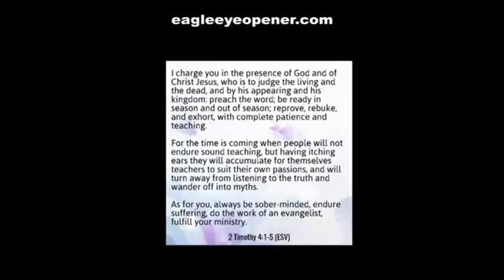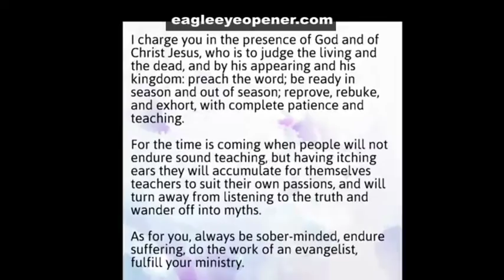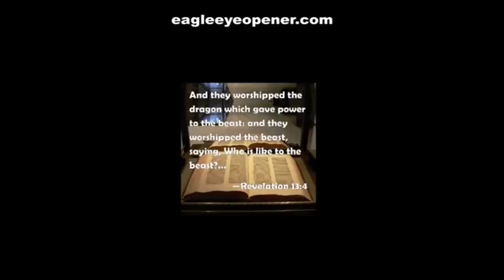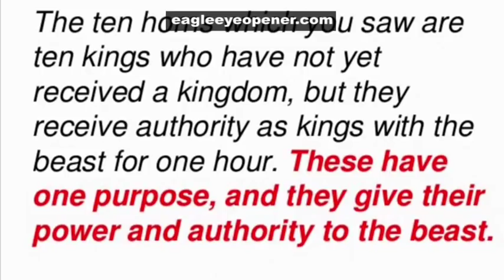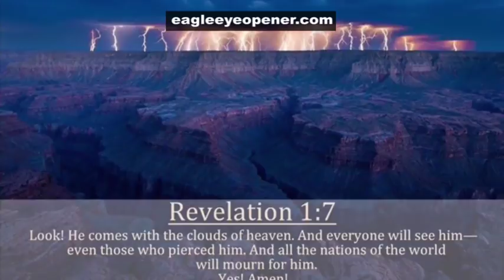Dream of Barack Obama Being the Beast